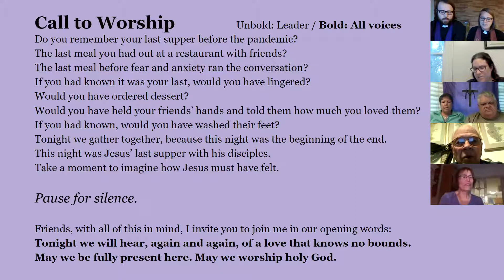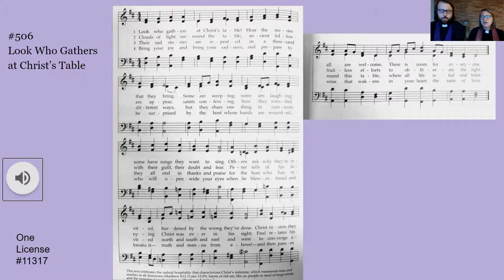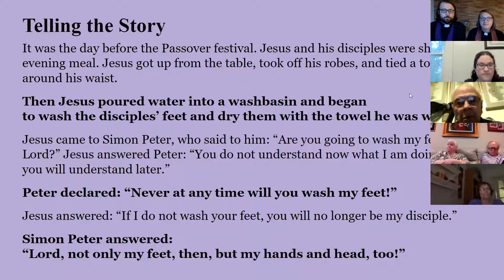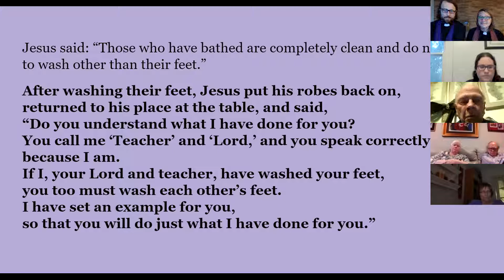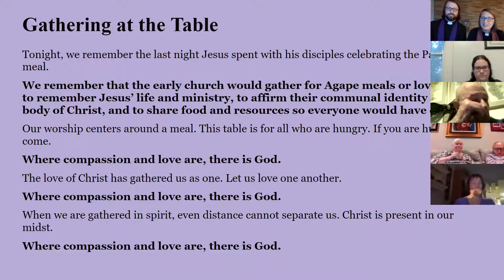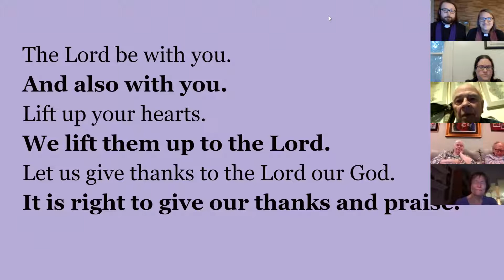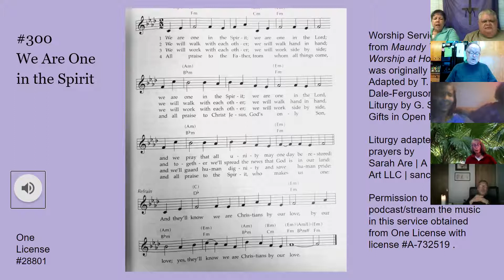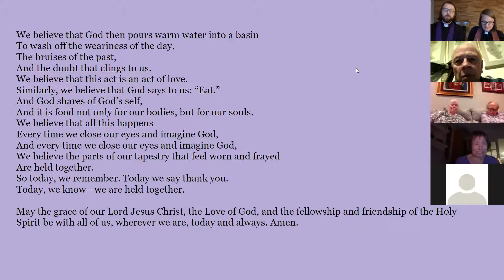Maundy Thursday 4.1.2021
Join us for our Maundy Thursday worship service from 4.1.2021.

Worship Service adapted from Maundy Thursday Worship at Home, which was originally adapted by Adapted by T. Dale-Ferguson from Liturgy by G. Sparkes, Gifts in Open Hands.

Liturgy adapted from prayers by
Sarah Are | A Sanctified Art LLC | sanctifiedart.org.